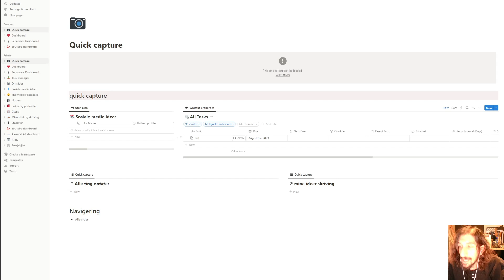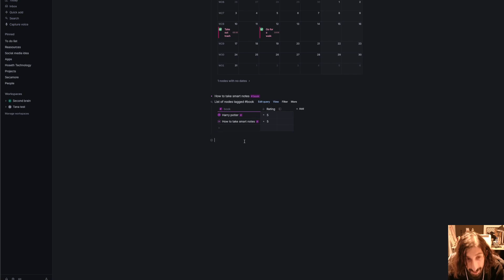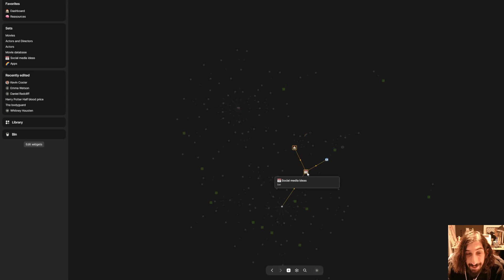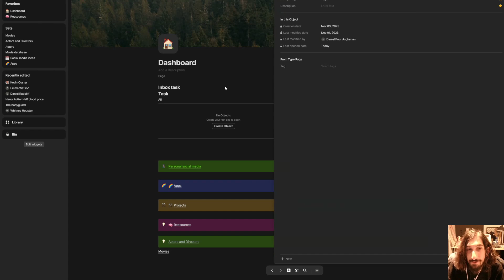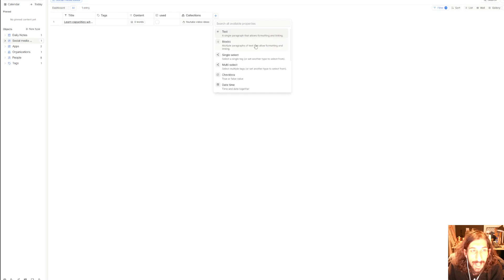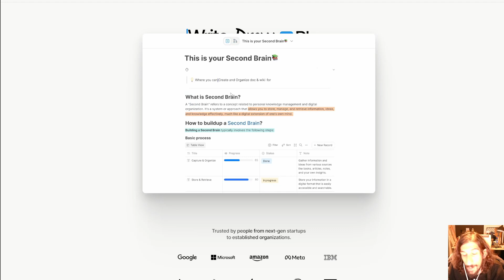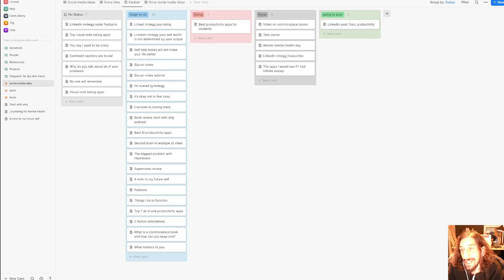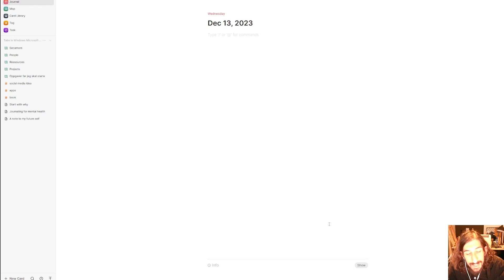Notion alternatives for 2024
Notion is a great app, but maybe not suitable for everyone. If you are looking to switch apps going into 2024 I am showing you my favorite new alternatives to notion.

0:00 - intro
0:28 - Tana
03:30 - Anytype
05:55 - capacities
07:48 - Affine
10:04 - Heptabase